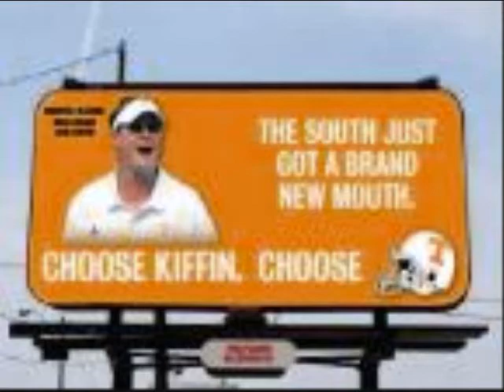Memory Lane 0001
Anti Lane Kiffin comedy song